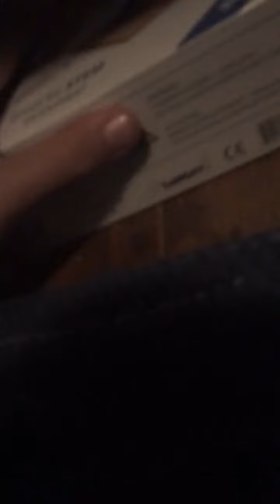What really happened